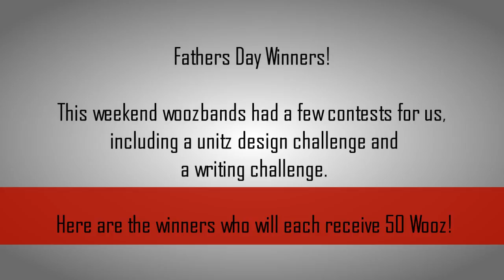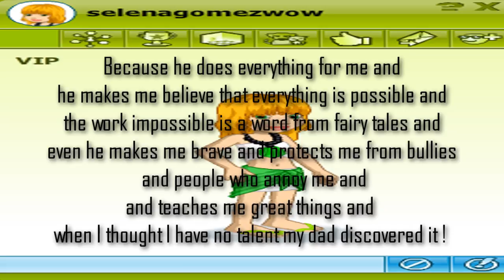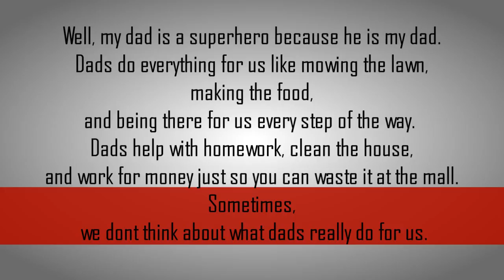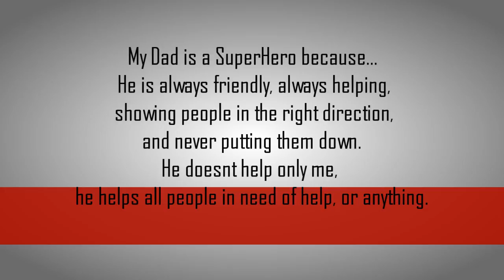The WoozPaper Vol. 21 - Father's Day Winners!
This article from Woozworld Blog